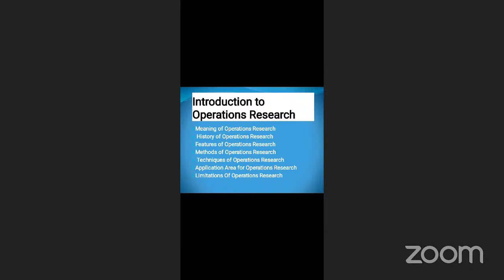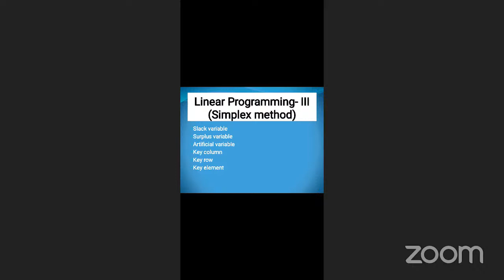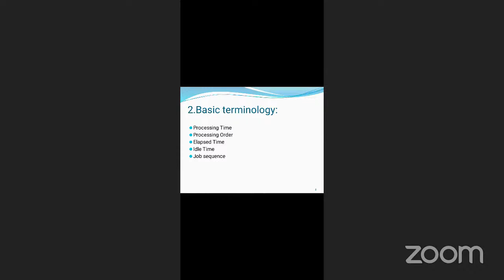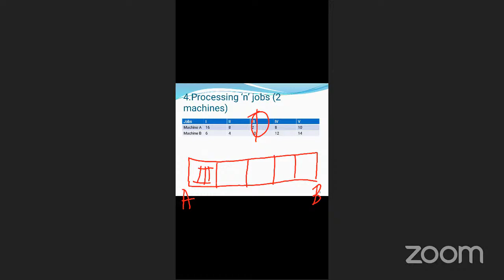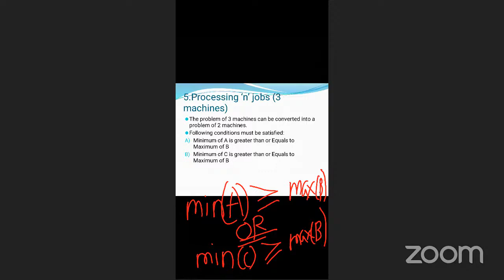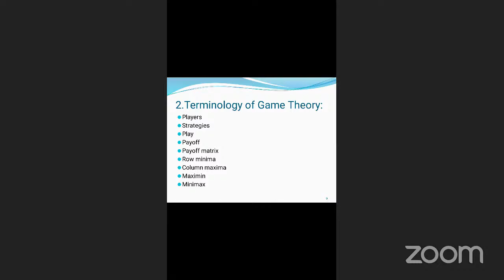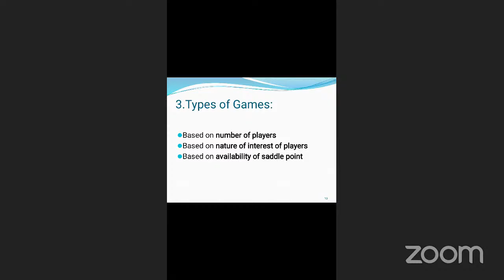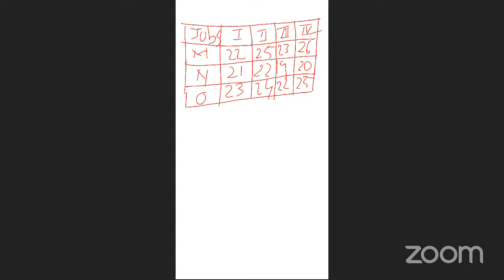Operation Research SEM - VI Crash Course Consortium Lecture